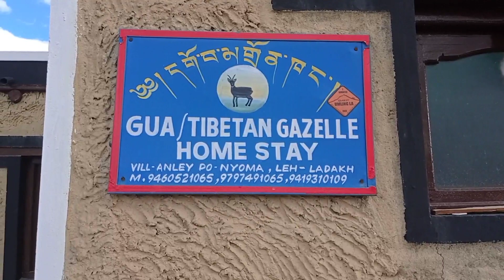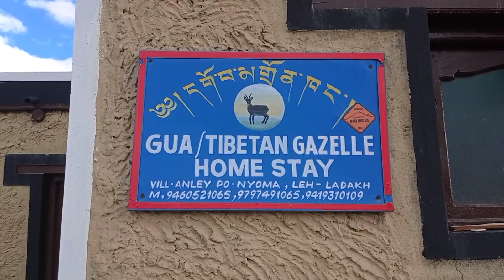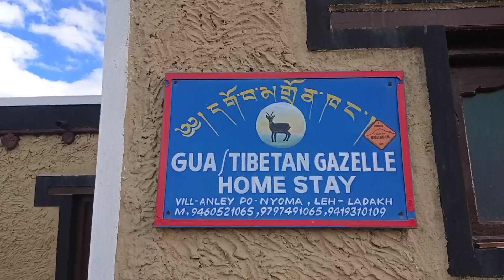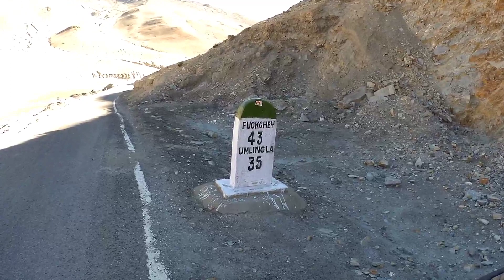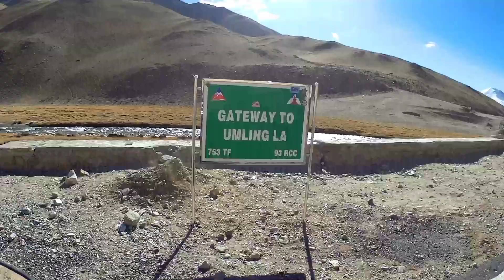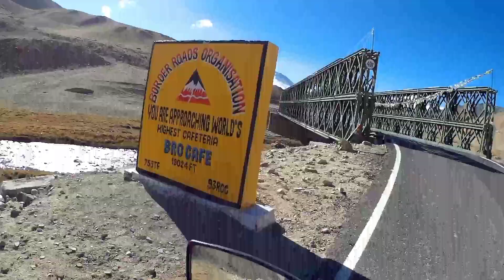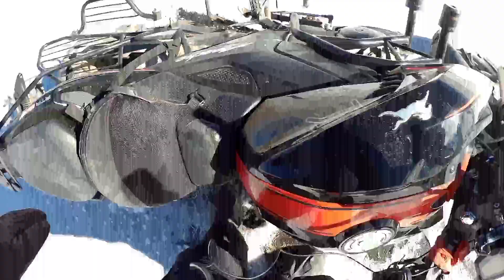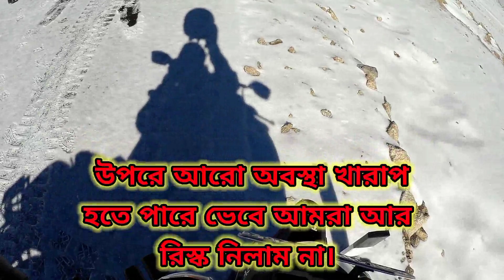Umlingla ll Hanle to Umlingla ll প্রচন্ড ঠান্ডা, বরফ এর জন্য Umlingla পৌঁছতে পারলাম না ll Episode 10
এই ভিডিও টে দেখবেন হানলে থেকে umlingla যাবার রোমাঞ্চকর দৃশ্য। আশা করি ভিডিও টি আপনাদের ভালো লাগবে। রাস্তা প্রথম দিকে খুবই খুবই খারাপ ছিল।  খুব ই অফ রোড এ এই পার্ট এ আমরা প্রায় 280 কিমি রাস্তার রাইড করেছিলাম। শেষ 35 কিমি রাস্তা ছিল খুবই সুন্দর। প্রাকৃতিক পরিবেশ ছিল অতুলনীয়। কিন্তু অত্যধিক ঠান্ডা ও বরফ হয়েছিল আমাদের পথের কাঁটা। বাইক বরফে স্লিপ করে পরে যায় সাথে আমিও। ঢালু রাস্তায় বাইক তোলা ও প্রচন্ড ঠান্ডায় breathing এর প্রবলেম শুরু হয়। আমরা আর ওপরে ওঠার রিস্ক নেইনি। চেষ্টা করলে উঠতে পারতাম কিন্তু ঢালু রাস্তায় নবার সময় বিপদ হতে পারে বুঝে ওখানেই যাত্রা শেষ করি।

বিঃদ্রঃ-  সুন্দর সুন্দর ভিডিও দেখতে( notification) আমার YouTube channel search করুন এই নামে "TDey Msd Vlogs " ভালো লাগলে like ,comment, share, and subscribe করতে পারেন subscribe করার পর  Bell icon বাজিয়ে রাখবেন তাহলে নতুন ভিডিও post করলে সবার আগে আপনি দেখতে পাবেন।

 hanle to umlingla
unsuccessful umlingla
ladakh bike ride
ladakh bike ride 2022